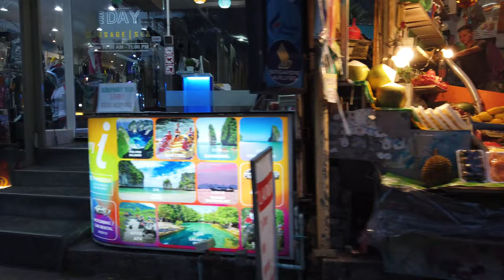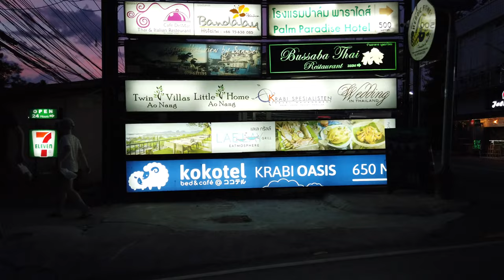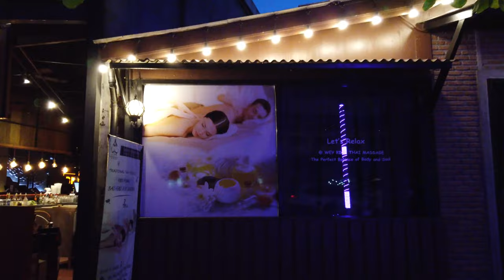アオナンを歩く (話さずに) タイ語 - 4K60fps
アオナン（タイ語：อ่าวนาง）は、タイのリゾートタウンであり、サブディストリクトです。

アオナンは、タイのクラビの沿岸地域の中心地です。町は主にメインストリートで構成されており、レストラン、パブ、ショップ、その他の観光客向けの商業が盛んです。範囲ですが、本土や近くの島々の他のビーチへのアクセスを提供するロングテールボートがたくさんあります。

タイを歩く
アオナン観光
アオナン旅行
タイの観光
タイ旅行
タイ日本
タイ4k
アオナン4k
4Kビデオ
タイを発見する